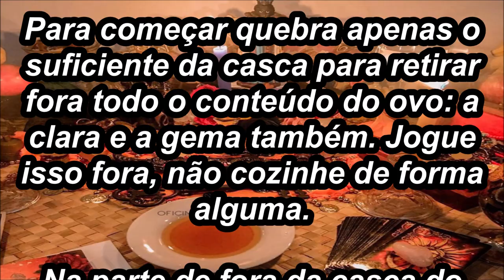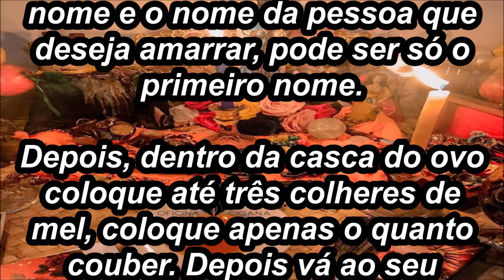Simpatia do ovo com mel